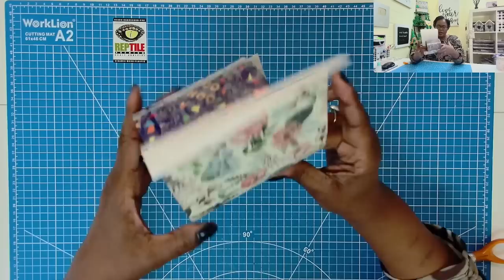UNBELIEVABLE DOLLAR TREE MAKEOVER!! can work with round ice cream cartons too!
WATCH WHAT HAPPENS NEXT TO THESE UGLY DOLLAR TREE BOXES.  It is absolutely unbelievable.  So grab some of those ugly Dollar Tree boxes and let’s do this!!LOOKING FOR THE BEST PAPER CRAFT TUTORIALS ON YOUTUBE?  Then you have come to the right channel😀.

IF you would like to pledge a monthly donations of $5, you can click on the link below to sign up.

🌟🌟🌟WANT TO SHARE PHOTOS OF POSH PAPER LADY CRAFTS YOU'VE MADE? Post them to instagram using poshpaperladyinspired🌟🌟🌟

❓❓❓❓❓SAW A PRODUCT YOU LIKED IN MY VIDEO(including chipboard, glue, trimmer, etc)?  CLICK THE LINK FOR MY AMAZON STORE TO FIND MOST OF THE ITEMS USED IN THIS VIDEO. (as an Amazon Affliate, I earn a very small commission from each item purchased through this link).  If you don't see it listed, sorry, I don't have a link for it.   ALSO PLEASE USE THIS SITE TO LEARN MORE ABOUT THE PRODUCT YOU ARE INTERESTED IN PURCHASING.  Thanks😀

JOIN MY MONTHLY MEMBERS GROUP
If you don't see the Join Button, please try copying and pasting this Or you can leave a comment on the video and I will respond to you.  Thanks

🌟🌟🌟FELLOW YOUTUBE CHANNELS PLEASE NOTE…if this video inspires you to make and or tweak this craft for demonstration on your channel/social media, please do it as a PROJECT SHARE ONLY with creative attribute credited to me (my name is THE POSH PAPER LADY)in your PROJECT SHARE video and a link to this video provided in your description box.  Permission is not given to recreate a tutorial of my tutorial or create a tutorial of your “tweak” of my creative content🌟🌟🌟

✏️✏️DO YOU NEED PERSONAL ASSISTANCE FROM ME, NEED A ONE ON ONE CONSULTATION, NEED CUSTOMIZED MEASUREMENTS OR HAVE INDIVIDUAL QUESTIONS YOU WANT TO ASK THAT ARE SPECIFIC TO YOU?  Please click here to reserve personal One on One time with me This is the only way to receive personalized assistance from me.